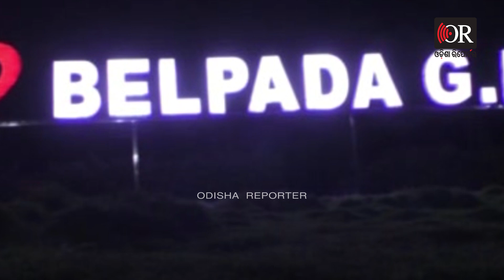ମନ ମୋହୁଛି ମିନି ପାର୍କ | Odisha Reporter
ମନ ମୋହୁଛି ମିନି ପାର୍କ । ବଲାଙ୍ଗିରର କଣ୍ଟାବାଞ୍ଜିରେ ଥିବା ଏକ ମିନି ପାର୍କ ସମସ୍ତଙ୍କ ମନ ମୋହୁଛି । ଏହି ପାର୍କରେ ପିଲା ଠାରୁ ବୟସ୍କ ପର୍ଯ୍ୟନ୍ତ ସମସ୍ତେ ଏଠାକୁ ଆସୁଛନ୍ତି ।